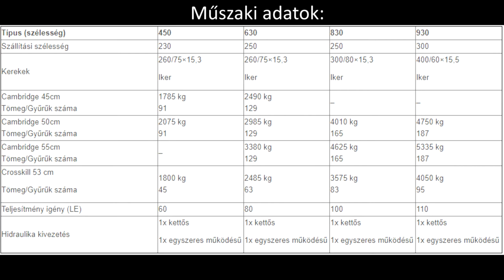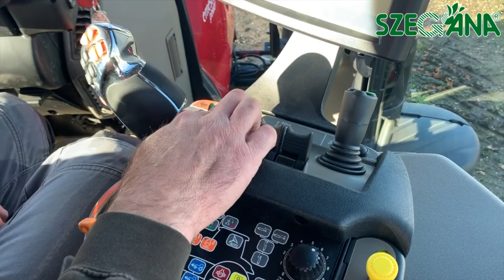Szegána - DAL-BO Compact 3 tagú henger bemutató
DAL-BO Compact 3 tagú henger bemutatása.
A henger megtalálható a 6791 Szeged, Dorozsmai út 143. szám alatt található szegána Kft. telephelyén.